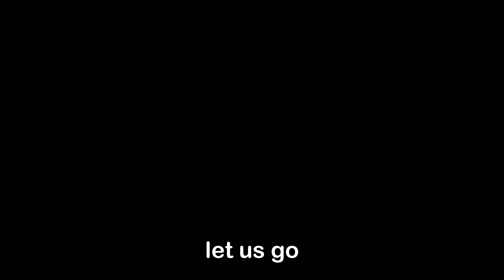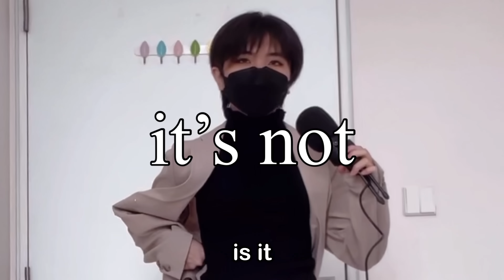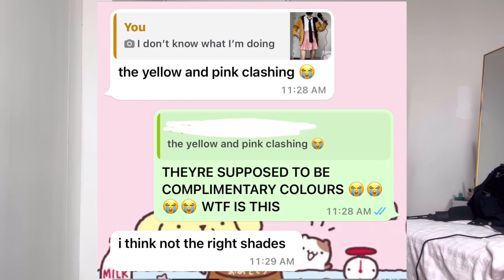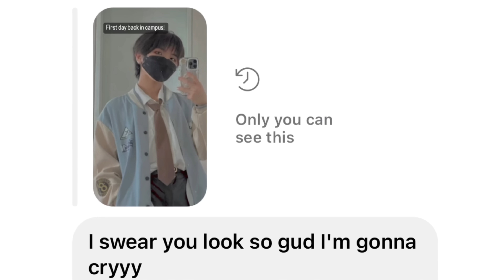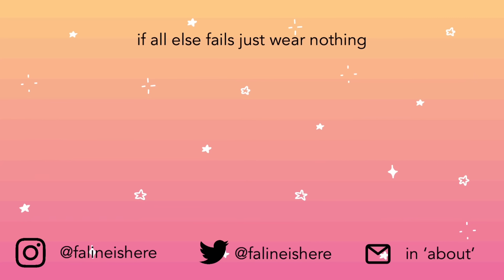OUTFIT IDEAS TO SLAY AT SCHOOL from an insecure struggling student (very relatable)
good evening axolots you high maintenance bags of flesh, today we venture once more into the realm of fashion where you can finally feast your eyes on the fabrics I drape upon my body regularly to school- or in my case, college, the purgatory in between teenage youth and depressing adulthood. I hope this is satisfactory for your daily does of entertainment, look at me go being consistent with my uploads wow this definitely is not taking a toll on my sleeping schedule (all is well)

links to the outfits are below, let me know what you think and how you usually dress or any advice that can help me B) I have sold you off to Ireland, thank you and goodNIGHT

First outfit
Blazer: UNIQLO
Turtleneck: Fashion Chingu
Skirt: Padini

Second outfit
White shirt: UNIQLO

Third outfit
White shirt: UNIQLO
Black skirt: NinetySeven

Fourth outfit
Crop top: H&M

Fifth outfit
Shirt: Padini

Sixth outfit
Shirt: MONKI

Eighth outfit
White shirt: UNIQLO